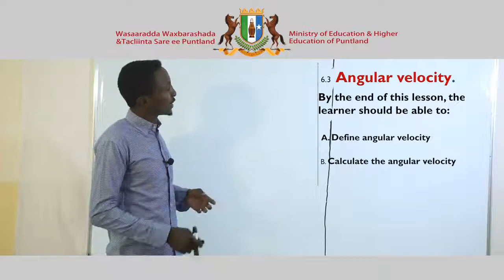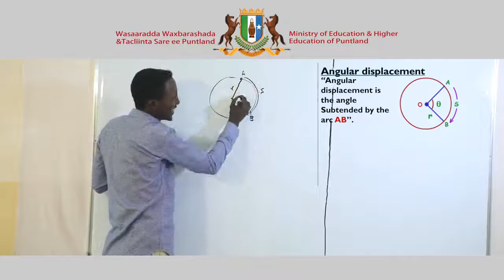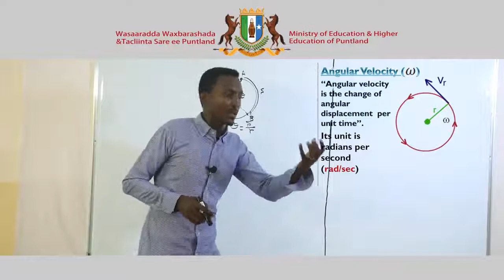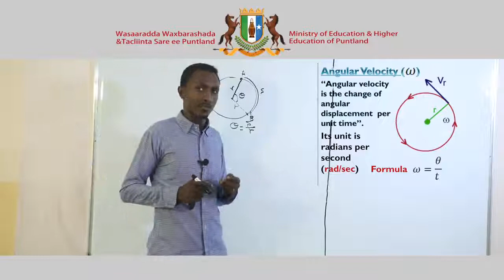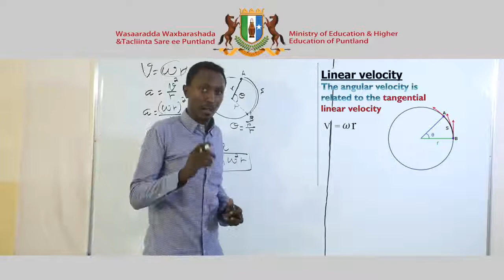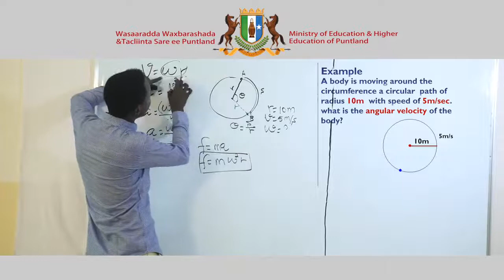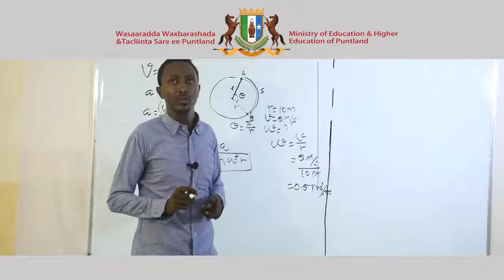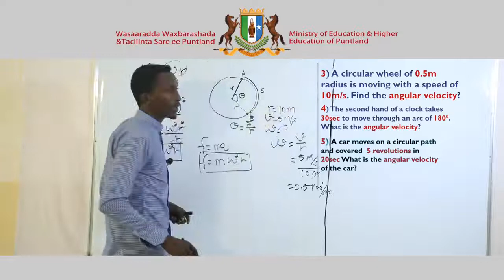Chemistry Chapter 4 - Lesson 2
Chemistry Afsoomaali